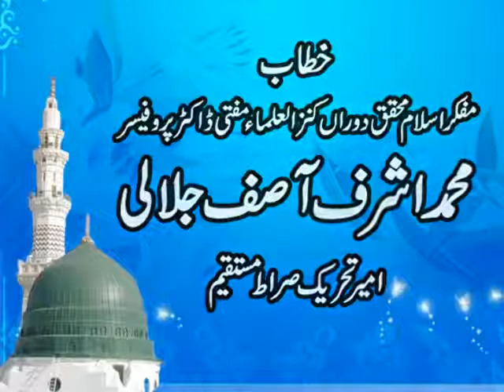Fizlaeet Khilfat Rashad